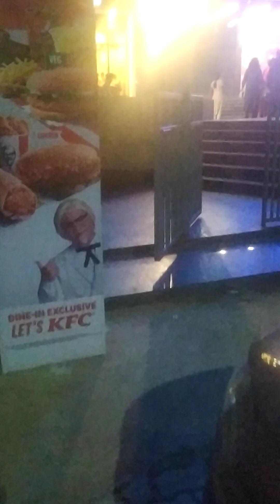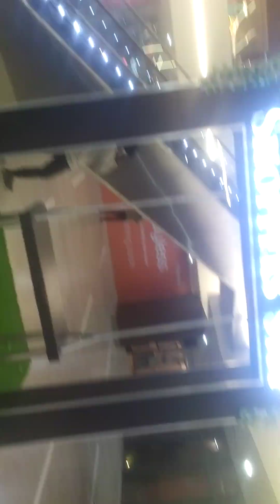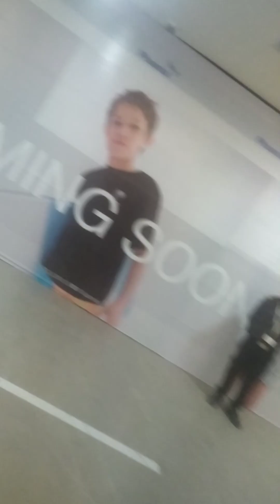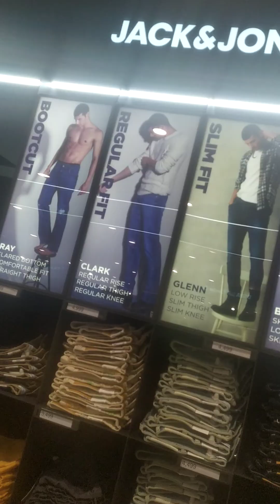phoenix mall guntur